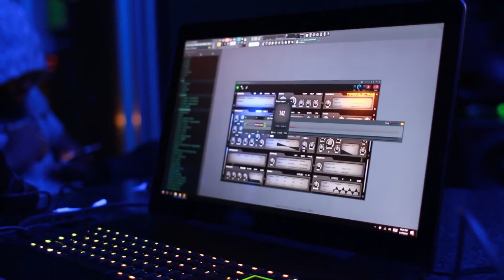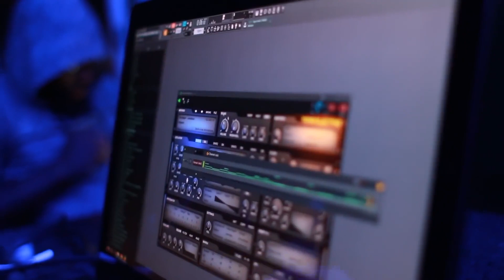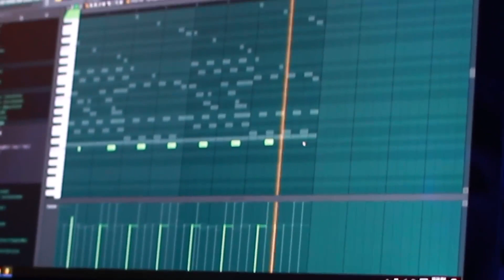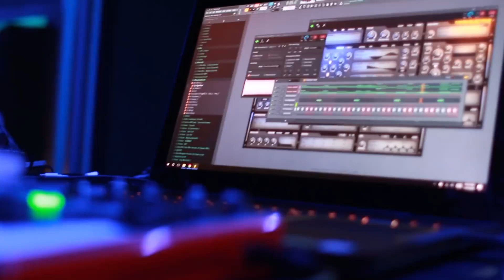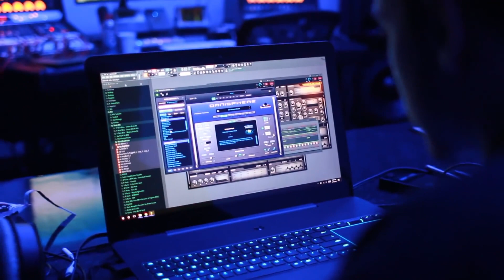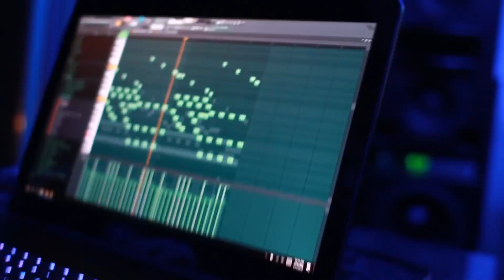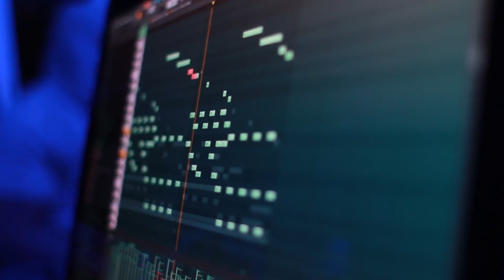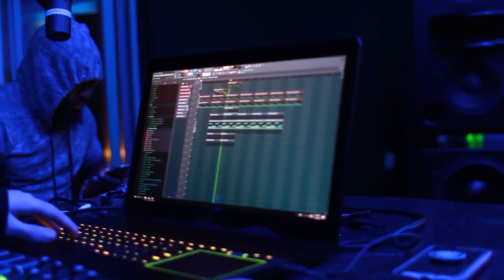Uphill Battle Season 1 Ep. 2 - Louis Nelson Meets Up Wit Buno Gunz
Scoonie Boonie coming soon.